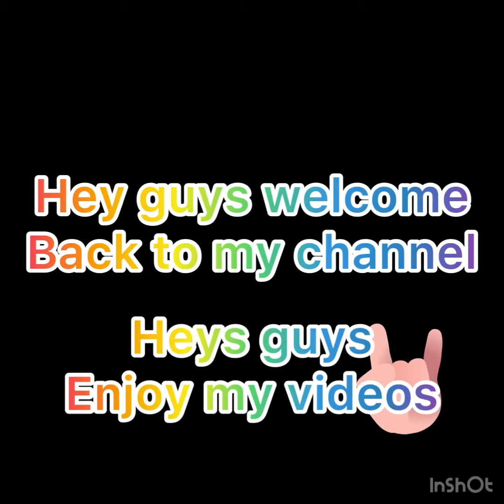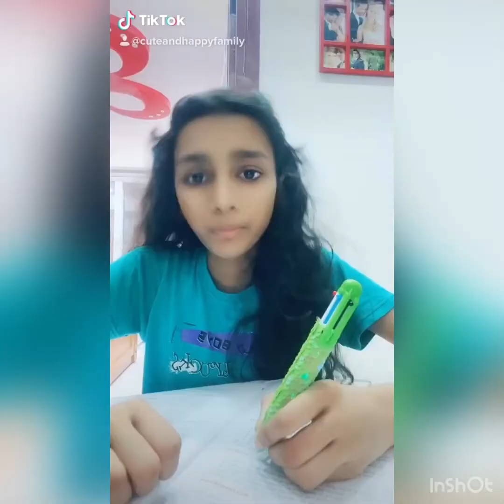Tiktok videos of 2020 Ana and Ayan vlogs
Hey guys
Welcome back
Hope ur doing well